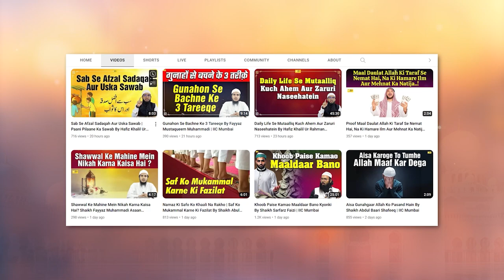Budhaape Mein Hajj Karna Kaisa Hai ? By Shaikh Sanaullah Madani | Asaan Deen Ep. 73 IIC Mumbai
Bank Account Details:
ILM FOUNDATION
ICICI Bank
Savings account
IFSC CODE-ICIC0001028